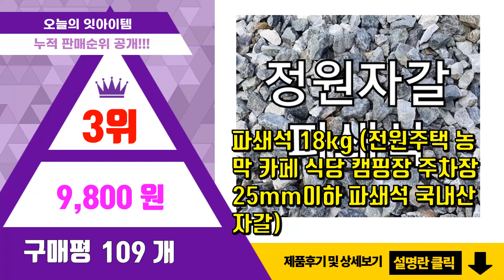자갈 추천 판매순위 Top10 || 가격 평점 후기 비교0 자갈 동영상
❤️❤️❤️요즘 가장 많이팔린 자갈 추천❤️❤️❤️

[00:01]
10위. 탐사 인테리어 백자갈, 중, 1개 [5,990원]

[00:06]
9위. 화분월드 더좋은 백자갈 0호 5kg, 1개 [8,100원]

[00:11]
8위. 화분월드 더좋은 백자갈 7호 15kg, 1개 [12,100원]

[00:16]
7위. 화분월드 더좋은 백자갈 3호 15kg, 1개 [12,100원]

[00:21]
6위. 화분월드 더좋은 백자갈 1호 15kg, 1개 [11,900원]

[00:26]
5위. 화분월드 더좋은 흑자갈 5호 15kg, 1개 [15,600원]

[00:31]
4위. 화분월드 더좋은 백자갈 5호 15kg, 1개 [12,100원]

[00:36]
3위. 파쇄석 18kg (전원주택 농막 카페 식당 캠핑장 주차장 25mm이하 파쇄석 국내산 자갈) [9,800원]

[00:41]
2위. 자갈 남한강 세척 강자갈 18kg (정원자갈 전원주택 마당자갈 25mm이하 식당 카페 캠핑 [10,800원]

[00:46]
1위. 자갈 18kg 전원주택 정원 카페 인테리어 식당 마당 주차장 조경자갈 25mm이하 강자갈 [10,800원]